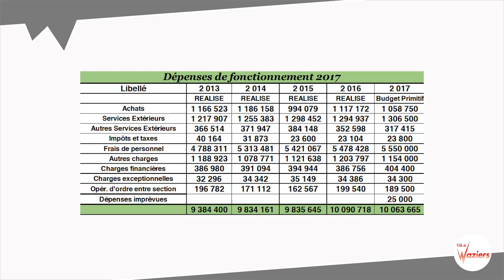Comprendre le budget de la ville de Waziers (2017)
Découvrez comment est fait le budget de la ville de Waziers. toutes les explications sur le budget 2017 avec Jacques Michon, Maire de Waziers et Roger Mascarte, adjoint aux finances